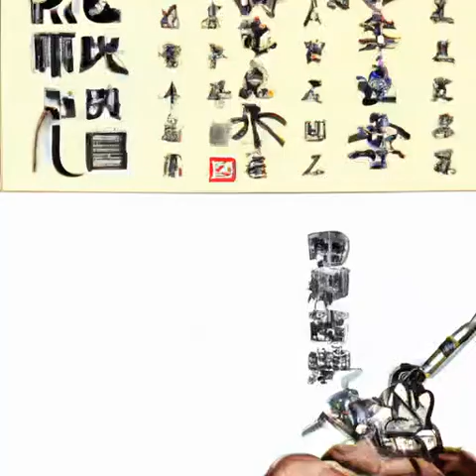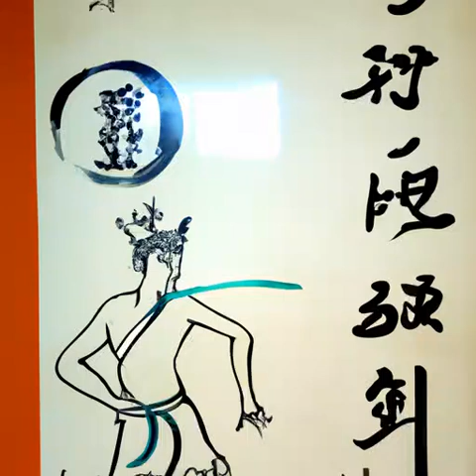第240章 列仙有请（第一卷旧篇《深空彼岸》）